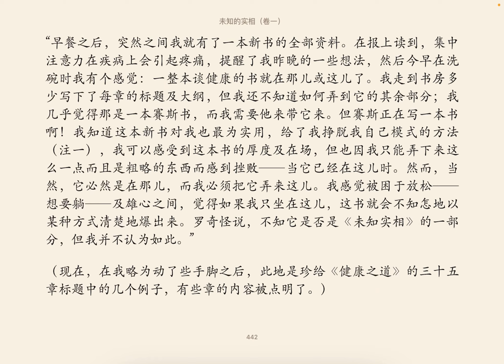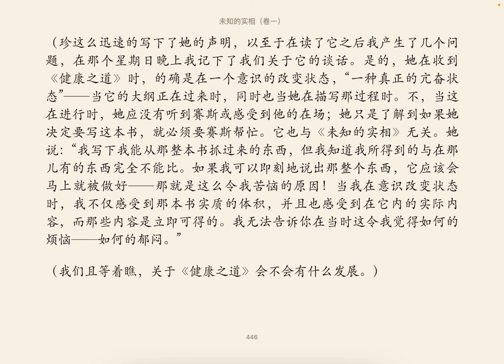13附录 配合689节 附录七 《健康之道》——珍收到的一本可能新书的大纲的某些章的标题 未知的实相 卷一 赛斯书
以下的资料一部分是在《个人实相的本质》里所描写的某种效应之延伸；见我在第六一六节里的笔记。我摘录她的话，说她相信：“赛斯可以同时写三本书，每次一本写一章，而在其间没有混乱。”
（在那节后，当珍继续口授《个人实相的本质》时，她对赛斯的多重频道有些其他的洞见，然而，我们继续以为那新的发展只大半是一个理论上的兴趣而已。几乎有十八个月过去了，然后在三月十日早上——前两个星期日——我们才知道我们也许必须重新考虑赛斯—珍在同时制作不只一本主要作品的想法；因为在那天珍收到另外一本书的大纲，连同知道她需要赛斯的帮助去制作它的这件事。这本书的书名是《健康之道》，珍在那时写下然后告诉我，她几乎觉得“那书可以是《个人实相的本质》的第二部”，她又说她得到它的经验不仅与她有时能由赛斯那儿感受到不只有一个资料之流的能力有关，并且与上个月末她自己对准到谈神经速度的资料有关。